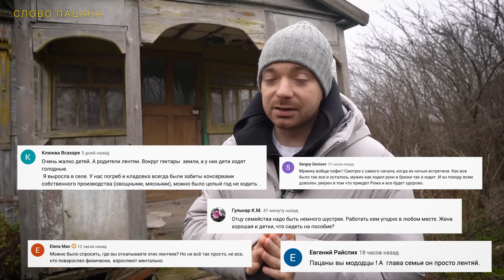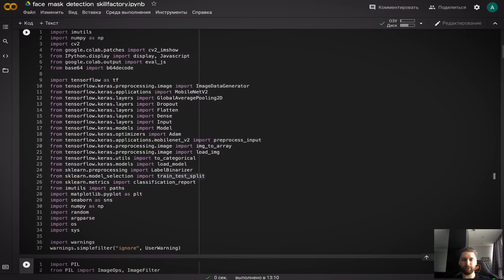СДЕЛАЛИ РЕМОНТ ДЕТЯМ ИЗ ДЕРЕВНИ! Решили проверить отца...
Ремонт в детской завершён! И с этого дня дети будут жить в тепле, чистоте, уюте - в совершенно новой светлой детской! Огромное спасибо всем за участие в этой истории!
Но это не конец. Теперь мы думаем, какую удочку можно дать главе семейства? Мы решили выступить работодателями и заодно проверить способность Михаила работать.